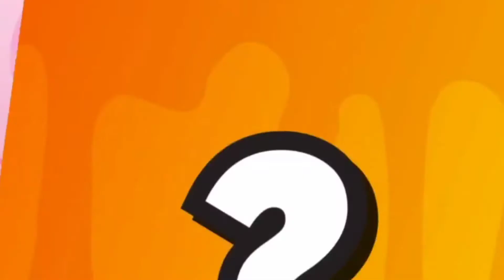FINAL BATTLE OF NICKELODEON ALL-STAR BRAWL !!😱🔥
it's been a long journey mannn, but we finally give a salute to the final boss of Nickelodeon all star brawl, this B!TCH A$$ REPTAR 😤🤬 gotta pay him respect tho, we was scrapping forever !